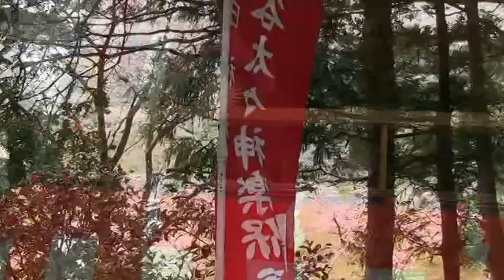内谷春日神社春季例大祭 ８ 2014.4.20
内谷春日神社春季例大祭 太々神楽奉納
内谷太々神楽保存会